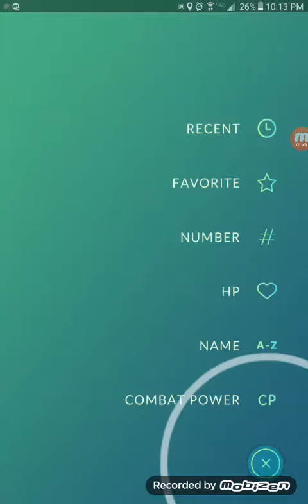Evolving a 826cp chansey | Pokemon GO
In this video I will be evolving another chansey to blissy.